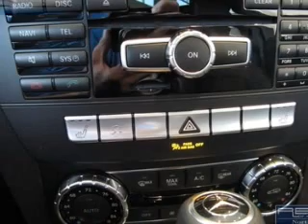2012 Mercedes-Benz C63 AMG - Atlanta GA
Year: 2012
Make: Mercedes-Benz
Model: C63 AMG
Trim: C-Class
Engine: Petrol
Transmission: Automatic
Color: Black
Mileage: 0
Address:
345 McFarland Parkway